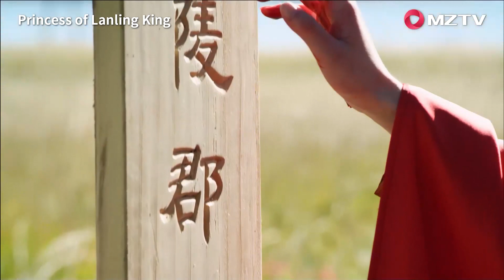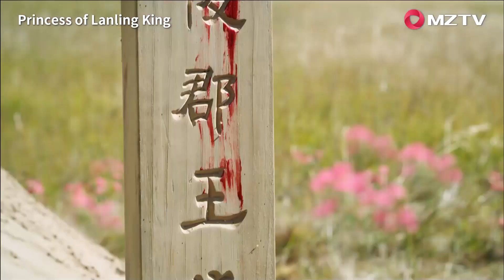Qingsuo left Yu Wenyong when she knew of Changgong's death! | Princess of Lanling King 兰陵王妃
【Synopsis】The story tells the legend of the QingLuan mirror and Lican sword, which is said to be able to reunite the country when possessed by the owner. These items were once formerly owned by the Dragon Sect and are now lost. Before the demise of the Dragon Sect leader, the information regarding the location of these heirlooms, is handed down to the only remaining maiden: Yuan Qiao Suo. She is told by her master that she is not to give away the location to anyone as it could end up in the wrong hands and bring about chaos.
Upon the death of her master, she goes in search of the lost mirror and sword, under the disguise of the high official from Northern Zhou Court Si Kong's wife's niece. During her journey, she comes across the Prince Gao Chang Gong (a.k.a Prince of Orchid Hills) and Yu Wen Yong. Her romance blooms with both and she must choose who to help and who to love.